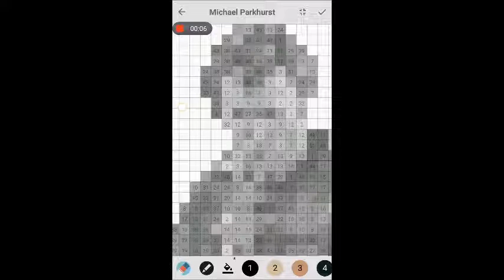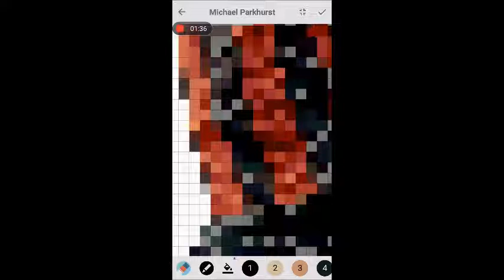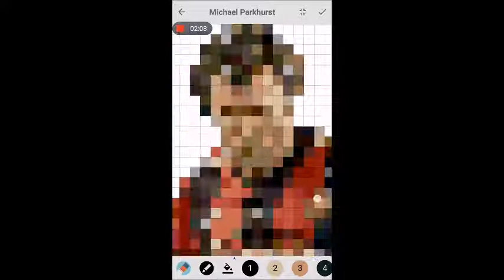Pixel Coloring Michael Pakhurst